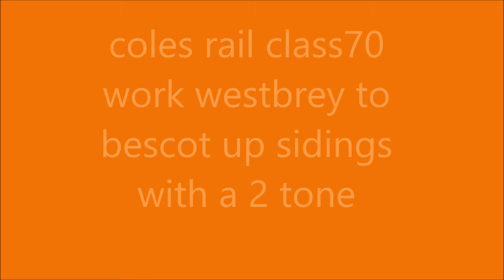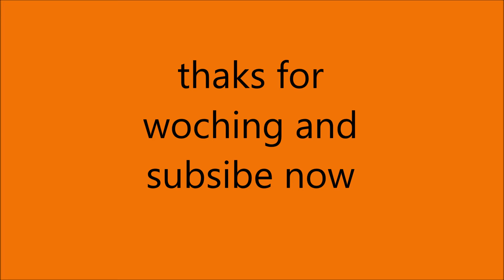colies class70804 work from westbrey to bescot upsidings